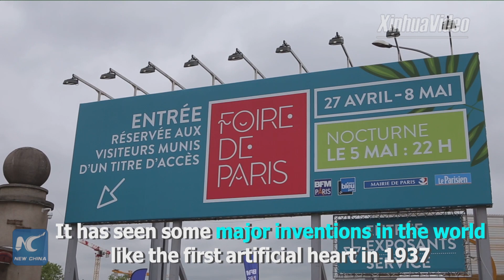Chinese student inventors show creativity at 2018 Lepine contest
Inventors from around the world gather in Paris for the 2018 Lepine contest. Among them are a group of Chinese high school students. Click to find out what they have made.